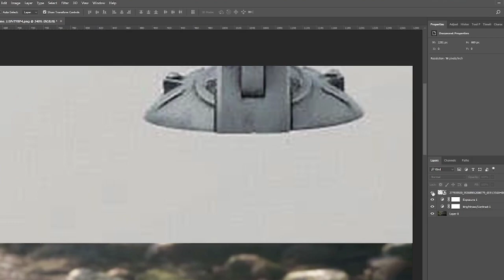STAR WARS IN KINGDOM HEARTS 4: AT-ST Comparison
THAT'S A CHICKEN WALKER I TELLS YA
HAHAHAHAHAHAHAHAHAHAHAHAHAHAHAHAHAHAHAHAHAHAAAAA